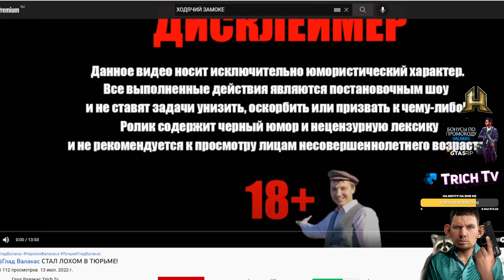банит канал Trich Tv?